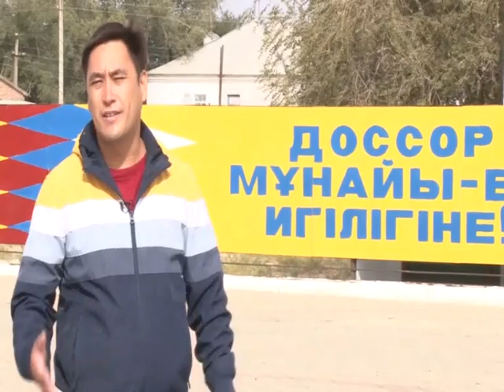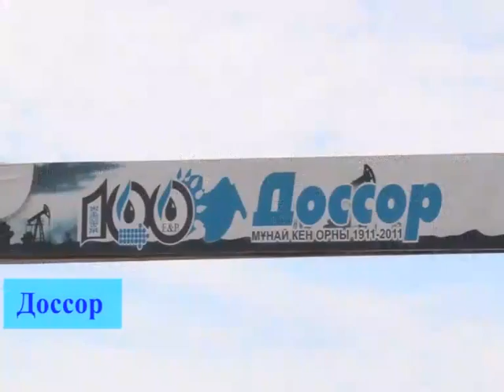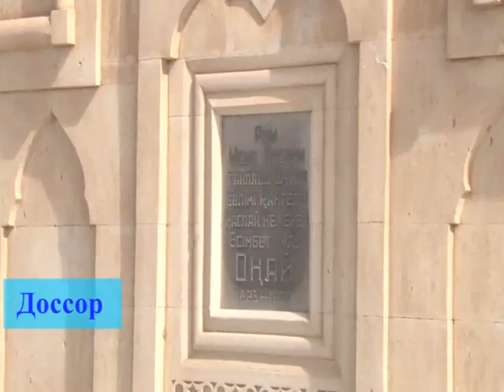Саяхат.kz - 2 хабар